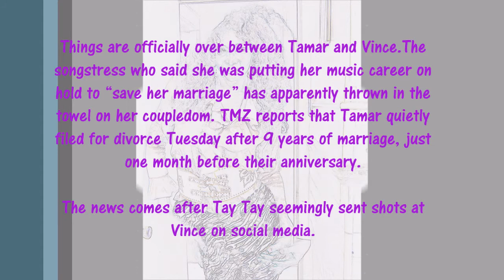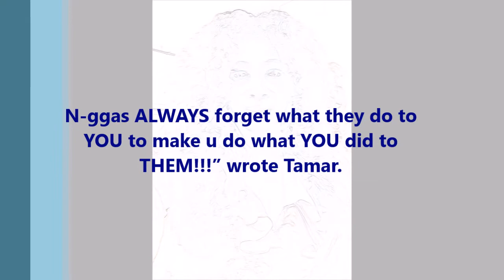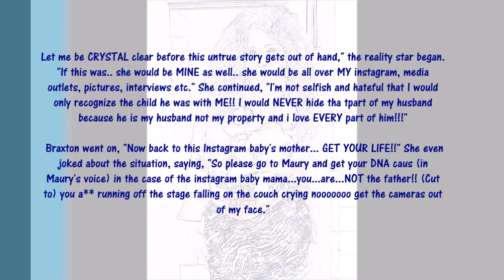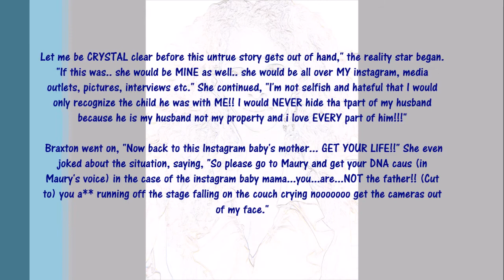Tamar Braxton Files For Divorce From Vincent Herbert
Tamar Braxton Divorcing Vincent Herbert

Things are officially over between Tamar and Vince.The songstress who said she was putting her music career on hold to “save her marriage” has apparently thrown in the towel on her coupledom. TMZ reports that Tamar quietly filed for divorce Tuesday after 9 years of marriage, just one month before their anniversary.